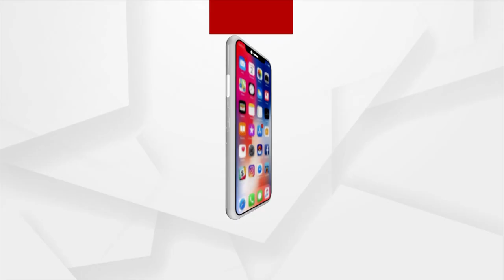Ae Ama Sundara Odisha | Argus News